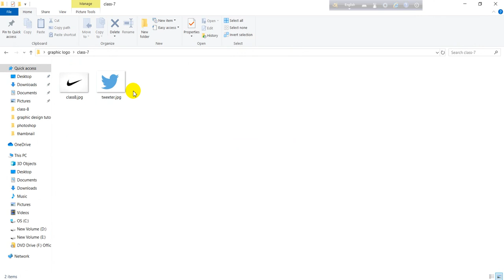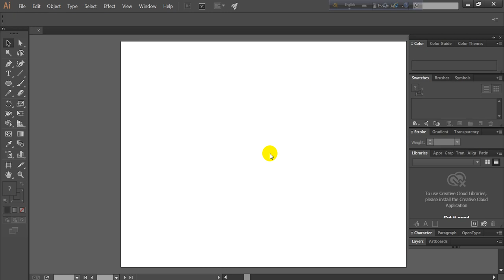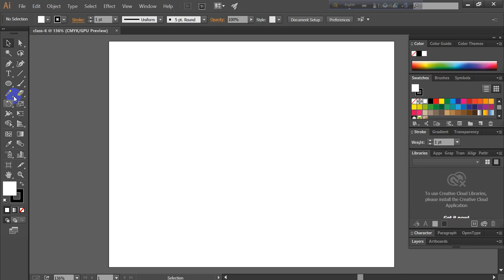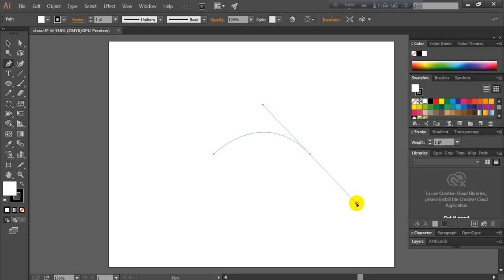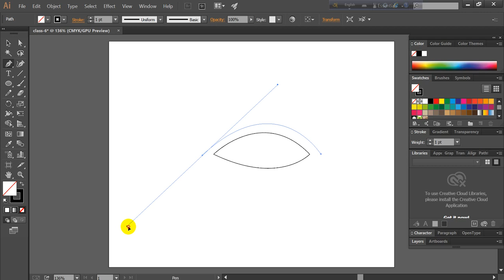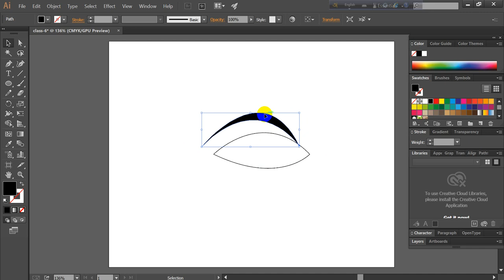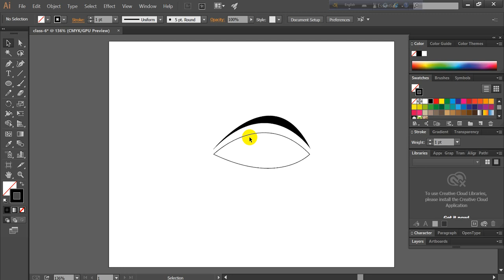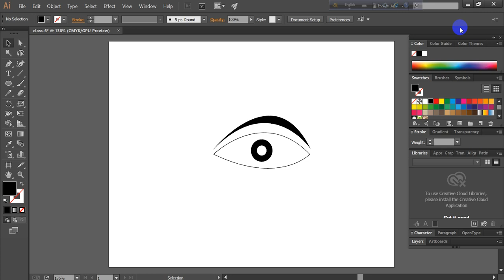Graphic Design Bangla Tutorial Episode 6